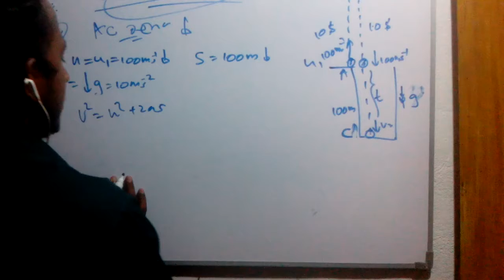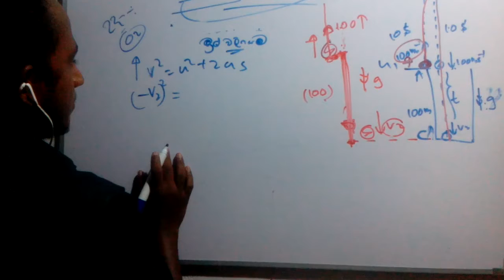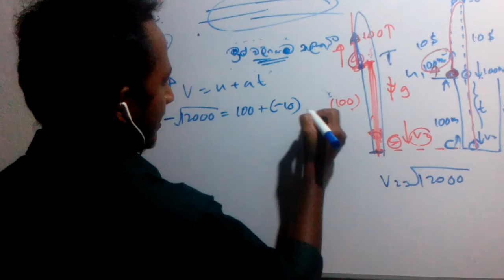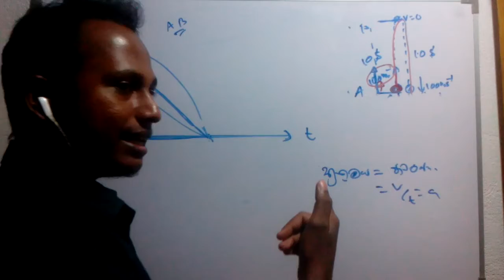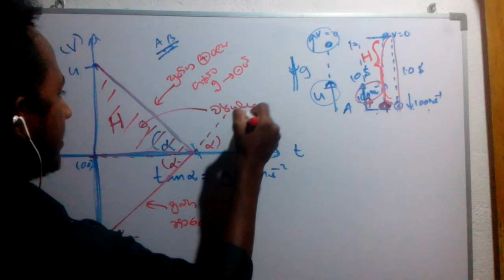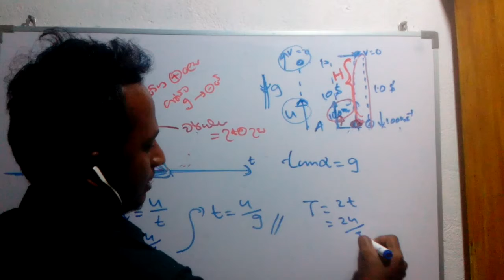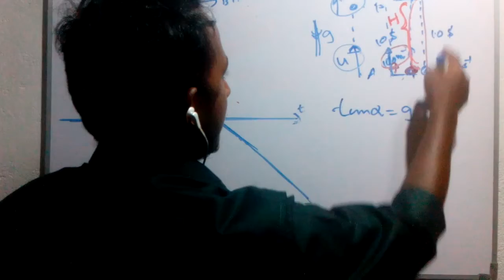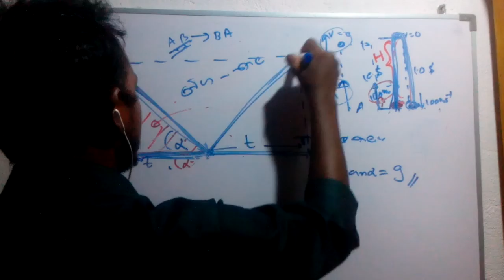siras chalithya 3